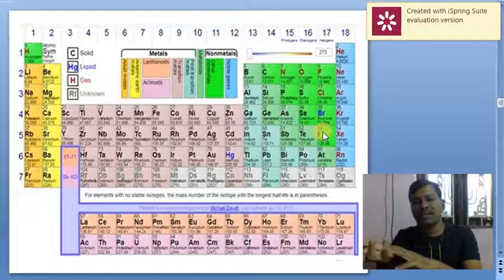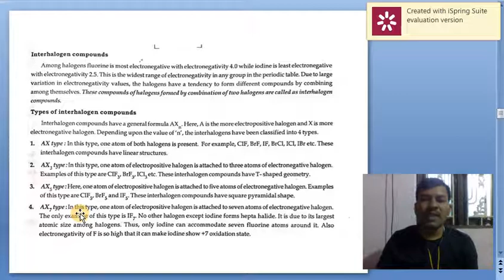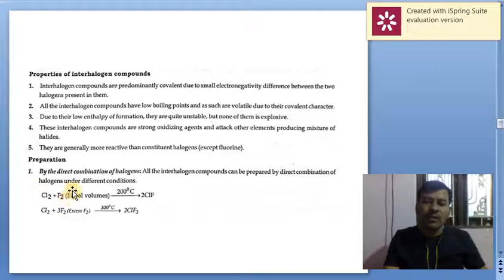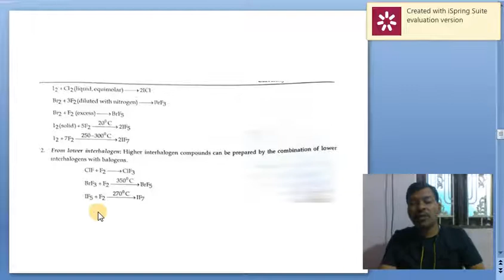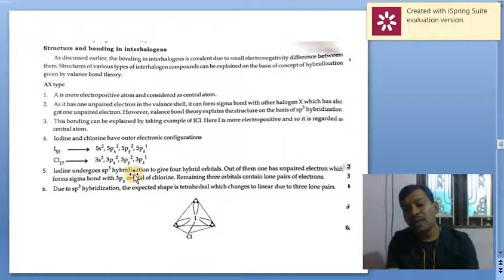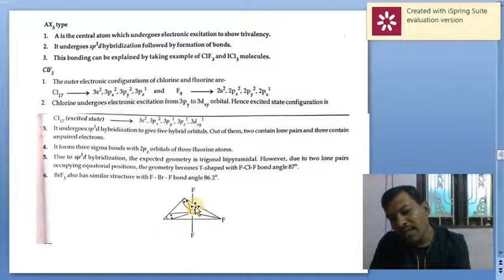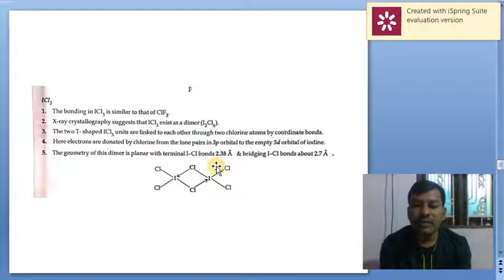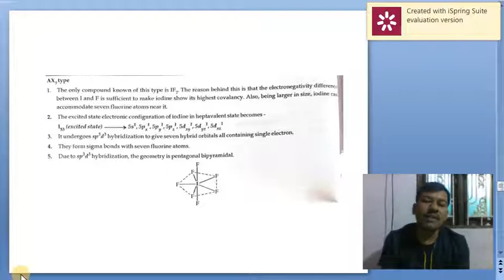VSEPR Theory 2, Interhalogen compounds by Dr. Sunil Zanje